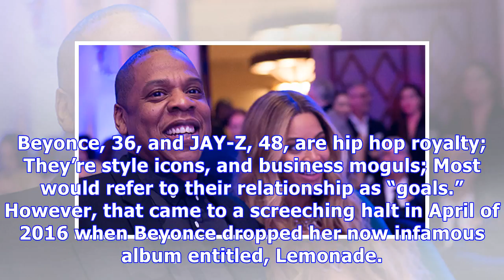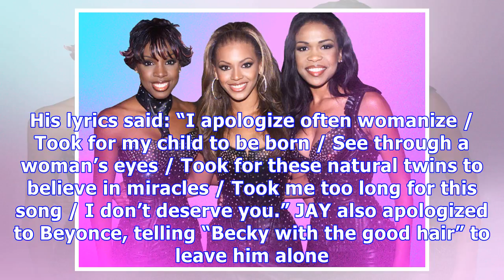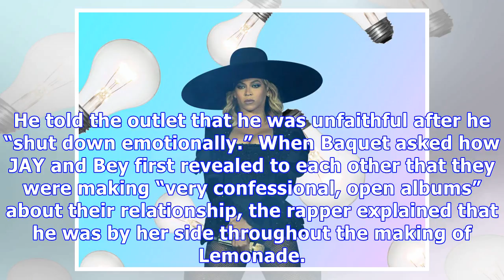14 Times Beyonce & JAY-Z Looked More In Love Than Ever After Cheating Scandal